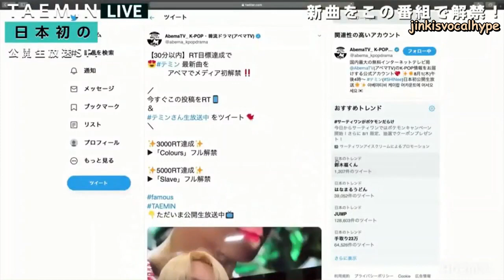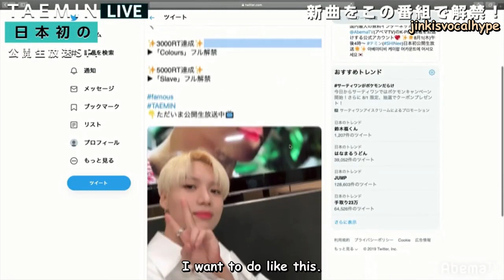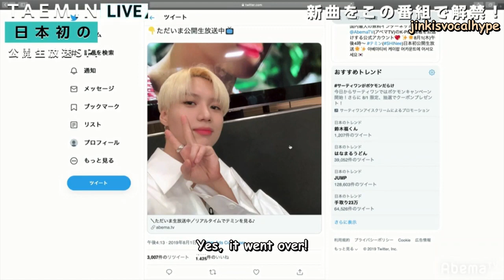190801 [ENG SUB] Taemin on Abema TV Live Cut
Japanese to Korean translation done by Marrymusic Mint/@mintgom0525.

There may be translation errors within the video.